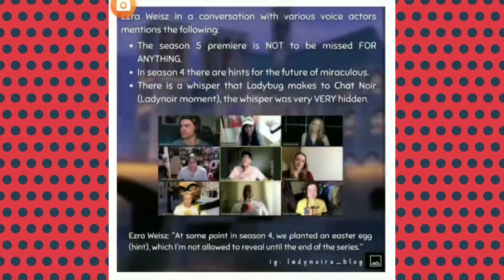A little Miraculous Information